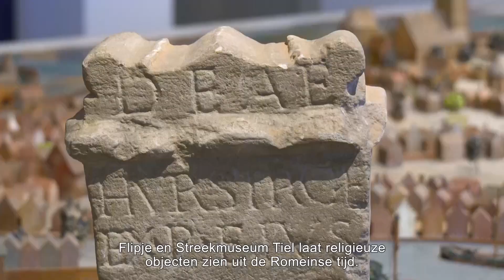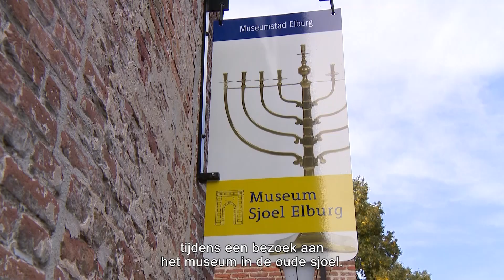Zingeving & Levensbeschouwing | Verhaal van Gelderland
Sinds de vroegste bewoning van het Gelderse gebied tot nu zijn zingeving en levensbeschouwing belangrijke thema's in de geschiedenis van de provincie. We nemen je mee door de geschiedenis van Gelderland, langs de eerste grafheuvels tot kerken, moskeeën en synagogen.

Benieuwd waar je het Verhaal van Gelderland kunt beleven? Ga zelf op ontdekkingstocht. Kijk voor meer informatie op verhaalvangelderland.nl

Over het Verhaal van Gelderland
Verhaal van Gelderland wordt mogelijk gemaakt door provincie Gelderland en is een initiatief van Erfgoed Gelderland, een coöperatie van meer dan 240 Gelderse erfgoedorganisaties. Samen vertellen zij het Verhaal van Gelderland.

Verantwoording beeldmateriaal
Veel beeldmateriaal komt uit de reeks ‘Ridders van Gelre’ van Omroep Gelderland gemaakt door René Arendsen en Bas Steman. Enkele beelden komen uit het nieuwsarchief van Omroep Gelderland en andere shots zijn nieuw gemaakt door Omroep Gelderland voor Verhaal van Gelderland.